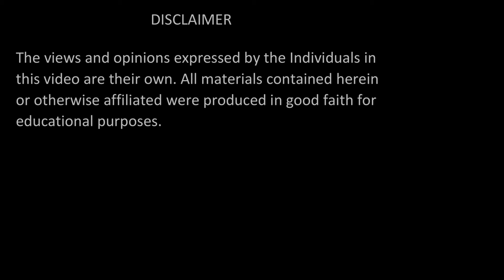Insaan ki Hidayat aur Gumraahi ka Faisla: Kya Yeh Allah Karta Hai? | Surah Al Baqarah: Verses 16-18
1.منافقین کی تجارت نے انہیں کوئی نفع نہیں پہنچایا

2.منافقین کے لئے اندھیروں کی اقسام

 اور

3.اللہ تعالٰی نےمنافقین  کو "بہرے ، گونگے اور اندھے" کیوں کہا

1.Munafkeen ke tajarat ne inhe koi nafaa nahi phonchaya

2. Munafkeen ke liyai andheron ke iksaam (check sentence).

Aur

3. Allah T’Allah  ne munafkeen ko “behre, gonge  aur andhe ” kun kaha